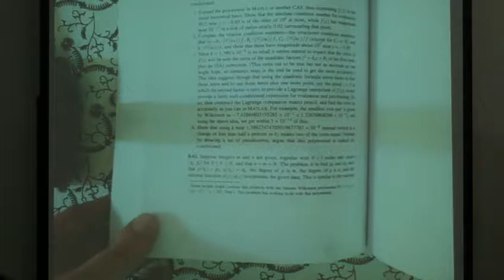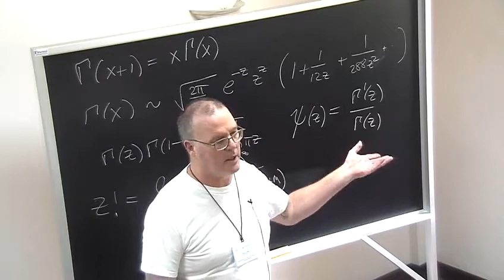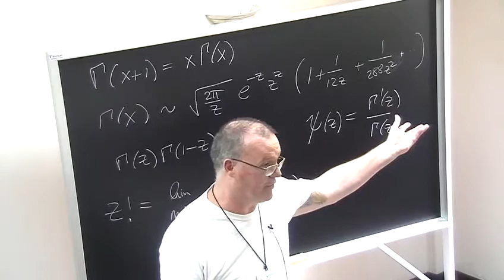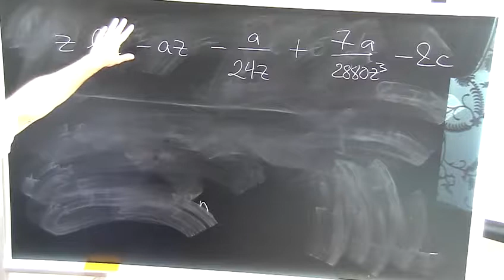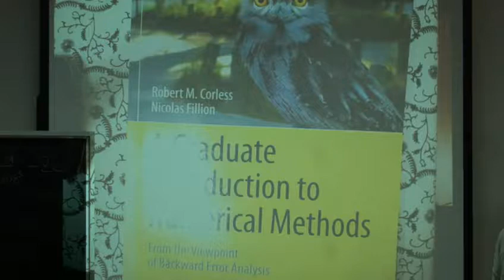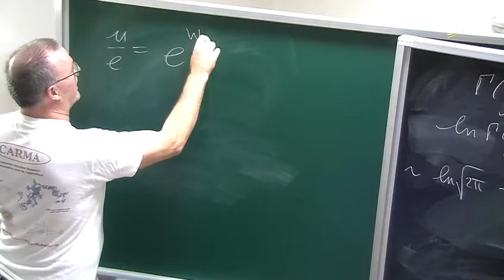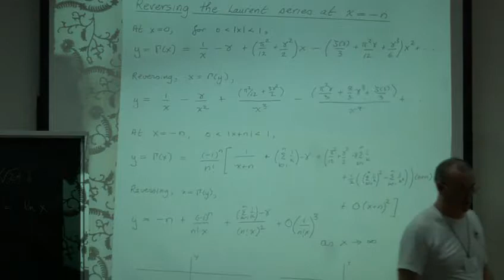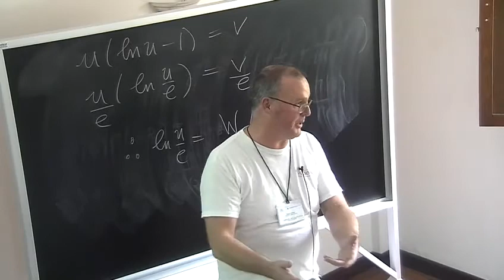Approximating the functional inverse of the Gamma function (Oaxaca talk)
I gave this talk on the Gamma function and its functional inverse, and a little bit on Stirling's original series, at a conference organized by George Labahn. Original source